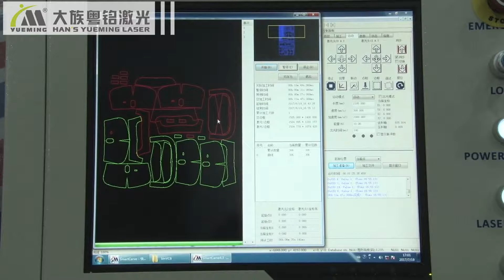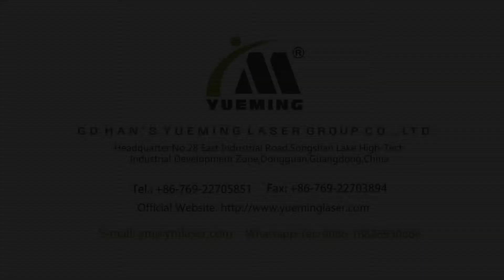格式工厂CMA2125C FT D英文版